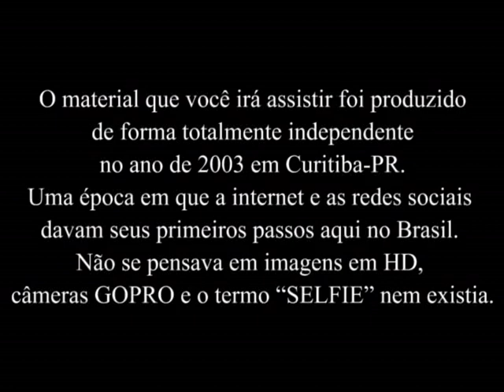Skate Vertical | Curitiba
RESISTÊNCIA – Esportes Radicais

PROGRAMA 07 - PARTE 01

1ª Etapa Circuito Omar de Surf Amador.

O programa RESISTÊNCIA foi produzido no ano de 2003 de forma totalmente independente e sem nenhum tipo de patrocínio.

No YOUTUBE só era permitida a postagem de vídeos curtíssimos e em baixa qualidade. As câmeras top eram as VX1000 com 3CCD, não existiam imagens em HD, tecnologia da GOPRO e muitos menos a palavra “SELFIE”.

O programa tinha uma hora de duração e era exibido semanalmente na região de Curitiba (PR) pelo Canal Comunitário e pela TV Universitária da TV a cabo, quando ainda não havia nenhum canal ou programa especializado em esportes radicais.

A base do programa RESISTÊNCIA eram as entrevistas com atletas já consagrados e as promessas das principais modalidades. Também realizamos a cobertura de campeonatos e eventos, entrevistas e videoclipes de músicos e bandas nacionais e internacionais, apresentação de um telejornal com notícias que eram destaque, previsão das ondas e também parcerias com projetos sociais entre eles campanhas de arrecadação de agasalhos.

O programa foi idealizado e produzido pelos atletas e aficionados por esportes radicais, David Pimentel, Leandro Almeida “Moska”, Marcelo Pereira “Formiga” e Ricardo Hirano, e a divulgação era feita totalmente no boca a boca.

No total foram produzidos 16 programas, sendo que algumas fitas se deterioraram com o passar do tempo. Aquelas que conseguimos resgatar serão postadas periodicamente no nosso canal em forma de PODCAST, sendo que cada matéria do programa será apresentada em episódios distintos.

Com certeza aquela foi uma época muito boa e uma experiência de grande valor que veio a somar e abrir muitas portas e oportunidades na vida de todos os envolvidos.

Aperte o play, confira e aguarde os próximos episódios praticamente inéditos.